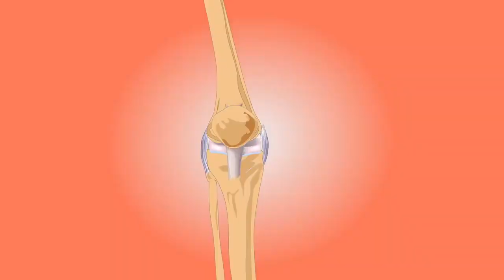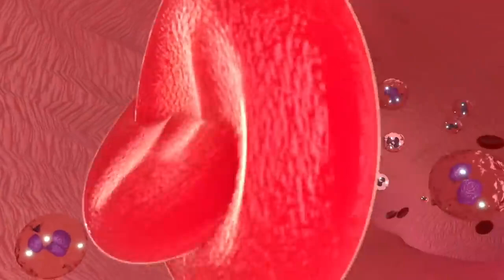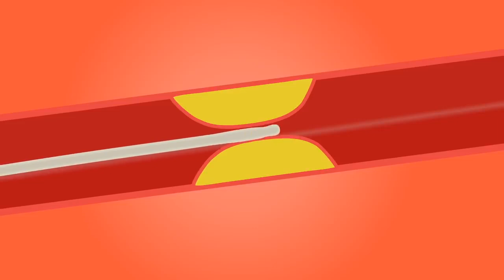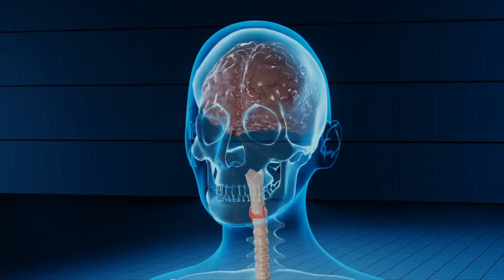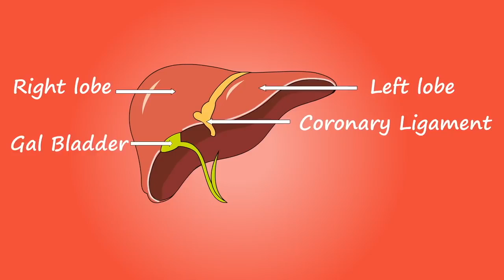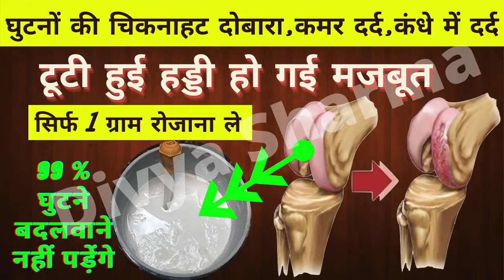1 ग्राम ही काफी है - ब्लड प्रेशर, पुरानी खांसी, अस्थमा, यूरिन इन्फेक्शन, दांत, स्किन असाध्य रोगों की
1 ग्राम ही काफी है - ब्लड प्रेशर, पुरानी खांसी, अस्थमा, यूरिन इन्फेक्शन, दांत, स्किन असाध्य रोगों की